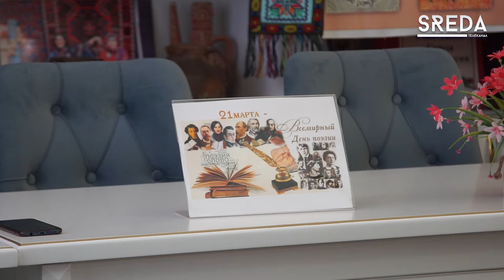Творческая встреча «Души прекрасные порывы»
Сегодня в день весеннего равноденствия Каспийск со всем миром отмечает День поэзии!

В городской библиотеке им. Фазу Алиевой в честь этого события организована творческая встреча под названием “Души прекрасные порывы” с участием известных всему Каспийску поэтов, среди которых Надежда Михайловна Касимова, Валентина Николаевна Морозова и молодая поэтесса Надежда Шагина.

Материал подготовлен информационной службой телеканала @sreda_tv